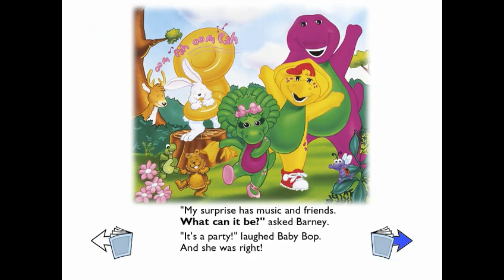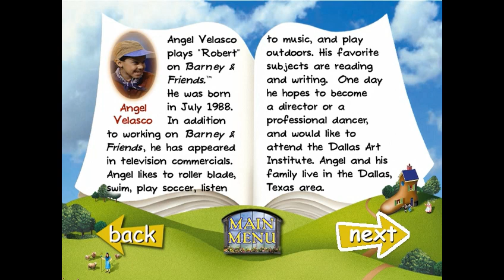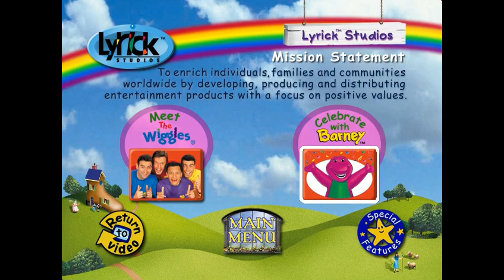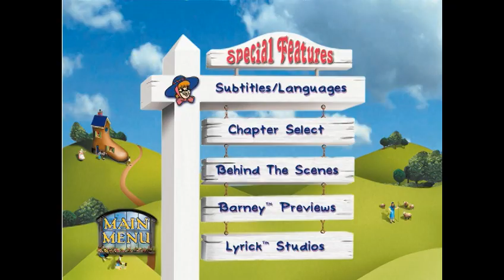Barney: Rhyme Time Rhythm - DVD Menu Walkthrough